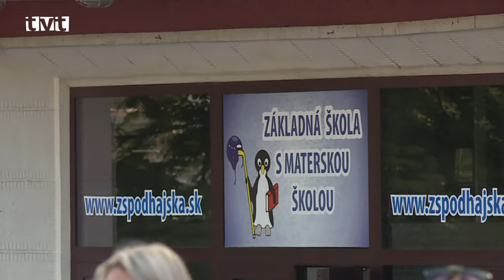Radostné zvítania po prázdninách nemali konca ani v ZŠ s MŠ Podhájska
Hoci sa letné prázdniny definitívne skončili, zdá sa, že v ZŠ s MŠ Podhájska to nikomu nevadilo. Hneď ráno vládol pred školou čulý ruch, veselý smiech a radostné zvítania spolužiakov a kamarátov. Úsmev na tvári mali aj učitelia a ostatní zamestnanci školy, ktorí sa už tiež nevedeli svojich malých a mladých zverencov dočkať. Veľká zmena nastala na psote riaditeľa školy, keď dlhoročného riaditeľa Jána Šamaja vystriedal Branislav Dubovec, ktorý na škole pôsobil ako učiteľ. Ako sám priznal, byť riaditeľom školy je pre neho veľká výzva, na ktorú sa však veľmi teší.